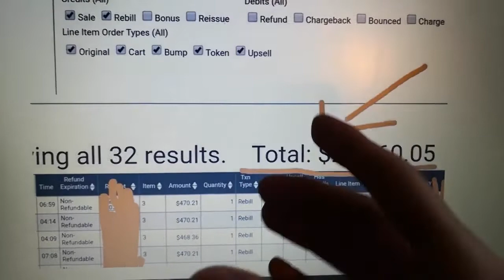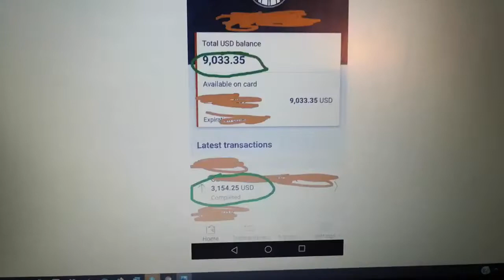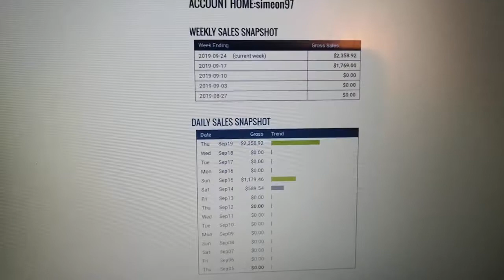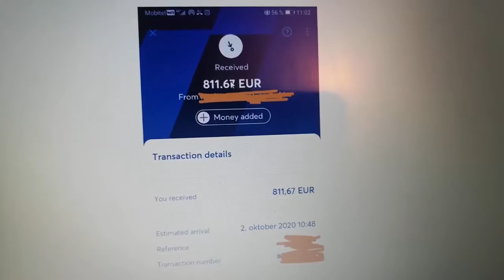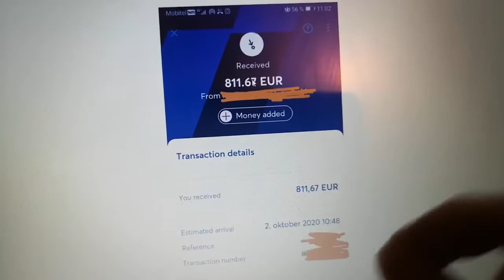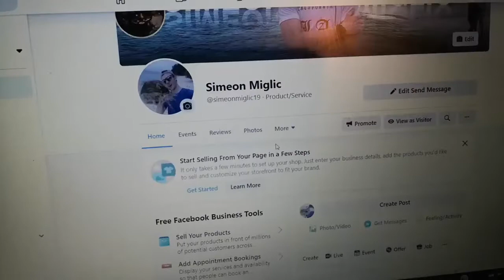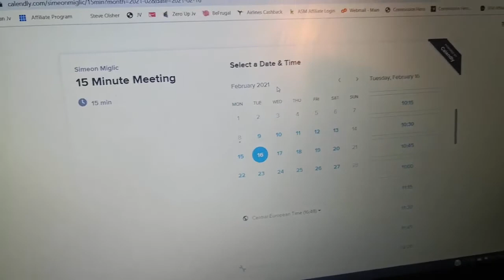ClickBank - $21,000 In Commissions Proof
How i made $21,000 in 2 weeks on clickbank.